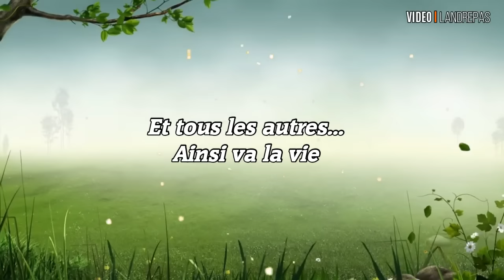Les célébrités disparues en 2023 - Célébrités mortes en 2023 - Personnalités mortes en 2023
SOUTENIR la Chaîne sur TIPEEE (don)

Les célébrités disparues en 2023

Petite erreur dans la vidéo Gérard Collomb est mort à 76 ans